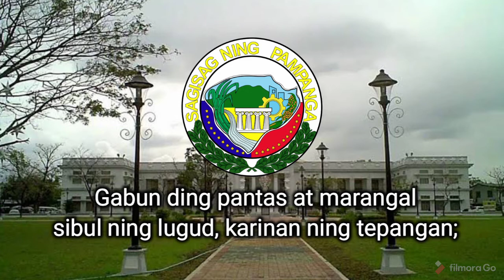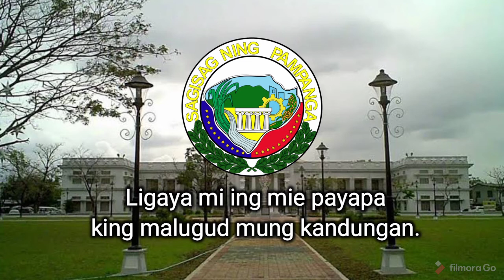"Imno ning Kapampangan" - Provincial Hymn of Pampanga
English:

“Imno ning Kapampangan”, also known by the alternative spelling “Himno ning Kapampangan”, is the Provincial Hymn of Pampanga.

1982 was the year the annual Aldo ning Kapampangan (Pampanga Day) was first held in December, based on Proclamation #2226 signed by President Ferdinand Marcos. Previously, Pampanga Day was celebrated every February 13, the anniversary of the establishment of civilian government in the province in 1901.

Governor Mendoza felt that the new date of celebration should be marked with a new provincial hymn, and so he ordered the writing of the lyrics and the search for the melody afterwards.

Teddy Panopio, brother of popular yodeler Fred Panopio, was the person Governor Estelito Mendoza had sent in early 1982 to ask poets Jose Gallardo and Vedasto Ocampo to write what would eventually become the lyrics of Imno ning Kapampangan.

Gallardo at the time was the reigning Ari ning Parnaso (King of Parnassus, the honorific title given to the acknowledged premier poet of the province) and host of a popular program on dzYA.

Ocampo, on the other hand, was the organizer of the literary contest Ligligan Pamanyulat Kapampangan sponsored every year by the Capitol. (Ocampo would eventually succeed Gallardo as Ari ning Parnaso after Gallardo's death in 1986. Ocampo himself passed away in 2009.)

According to Panopio, it was Vedasto Ocampo who suggested that they also invite another Kapampangan poet, Serafin Lacson, as a member of the writing team.

Ocampo and Panopio then went to see Lacson in the latter's residence in Magalang town. According to Ocampo, there were two other people with them when they drove to Magalang: Fr. Jose de la Cruz (now deceased) and Dr. Vicente Catacutan. They told Lacson about the project, and the Governor's wish that the poem should be "makatagkil panandam" (stirring). Lacson accepted the invitation and offered to host the brainstorming and writing sessions.

In their first session, Gallardo, Ocampo and Lacson agreed that the poem should use figures of speech and that it should contain only 12 lines. Then they went to their respective corners in the house and started writing their individual poems.

After 30 minutes, they were ready for a plenary meeting to hear each other recite his poem. To their delight, the three poems turned out to be similar ("Kayap namu miyagpang-agpang la"), except for meter and rhyme, so Ocampo and Lacson asked Gallardo to consolidate them into one poem ("Ya na ing misundu at mamupus king pamibalangkas").

"Alang tinutul metung man (No one objected)," Ocampo said. "Marahil, uling maragul ing tiwala mi kang JMG (Gallardo), a sinulat king tanyag a kantang Beterano ning Hukbalahap."

"Matula (kaming) mikakawani ketang gatpanapun a ita (We left feeling satisfied that afternoon)," Ocampo wrote.

Teddy Panopio, who served as intermediary between the three poets and the Governor, confirmed Gallardo's critical role: "Masalang-masala king katandanan ku ring dakal a amanu keng Himnong Kapampangan ibat la kang Jose Gallardo at digdagan de di Tatang Serafin at Vedasto Ocampo ba yang mikompleto (I clearly remember many of the words came from Jose Gallardo with inputs from the two to complete the Himnong Kapampangan)."

After three days, Ocampo said, he and Lacson and several others received their copies of the consolidated poem. Apparently it became the final version, although Ocampo noticed its "alang malino rima at medyu patad-patad a panga amanu" (unclear rhyming and somewhat disjointed phrasing).

After the poem was finished, the provincial government announced the songwriting competition, which called on contestants to put the appropriate melody. The criteria for judging: suitability of music to the lyrics (35%), creativity and originality of melody (25%), artistry and musical treatment (25%), and accompaniment (15%).

The contest winner was Msgr. Greg Canlas, a noted composer of church hymns. As per contest rules, the composition became the property of the Provincial Government of Pampanga.

-Cited from the article “(H)imno ning Kapampangan” by Robby Tantingco from SunStar Philippines.

SOURCES

Images:

“Flag of Pampanga”.

“Seal of Pampanga”.

“Pampanga Provincial Capitol”.